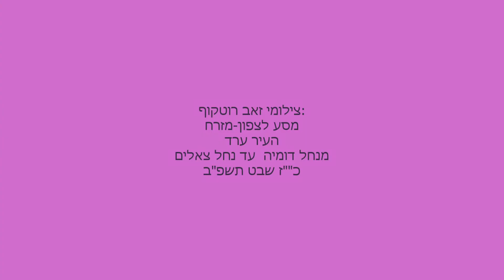צילומי זאב רוטקוף: מסע לצפון-מזרח העיר ערד - מנחל דומיה עד נחל צאלים - כ""ז שבט תשפ"ב